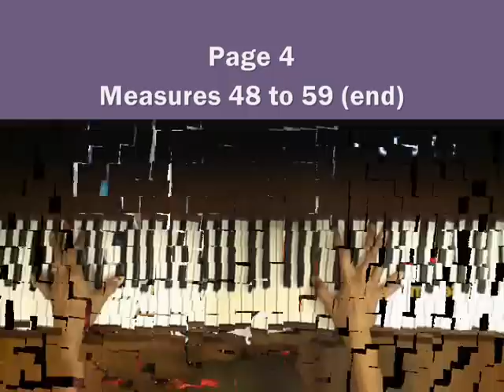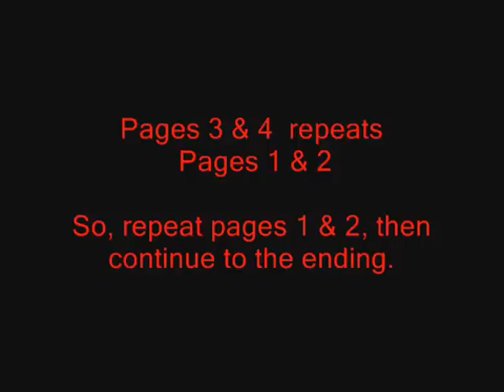Limpid Luster Piano Cover and Tutorial Full Version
Three requests, from Vietnam and U.S.(x2). Level 4, Gb Major. Transcription by Berrymore84.

"Limpid Luster" is the theme of Warriors Orochi 2 (無双 OROCHI 魔王再臨), a 2008 video game developed by Koei and Omega Force for the Sony PlayStation 2.